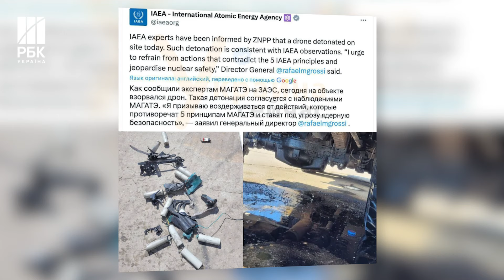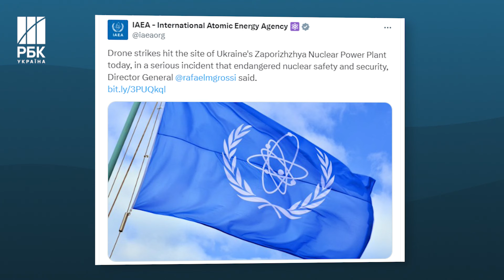Є пошкодження! В МАГАТЕ заявили про атаки безпілотників по ЗАЕС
В МАГАТЕ заявили про атаки безпілотників по території Запорізької АЕС, яку контролюють російські окупанти. Зокрема, було уражено обладнання спостереження та зв'язку, а також військова автівка.Зазначається, що нині немає жодних ознак пошкодження критично важливих систем ядерної безпеки або безпеки на майданчику станції.